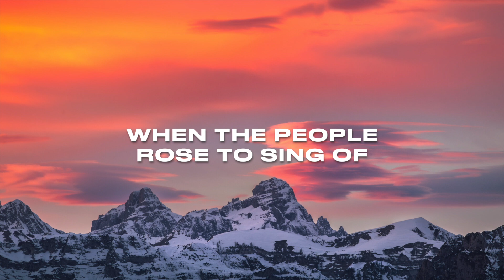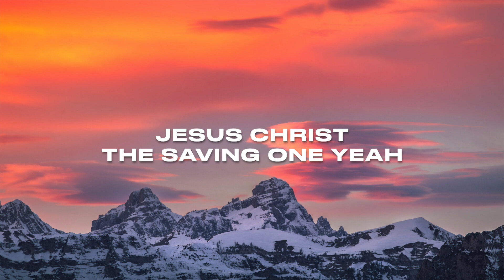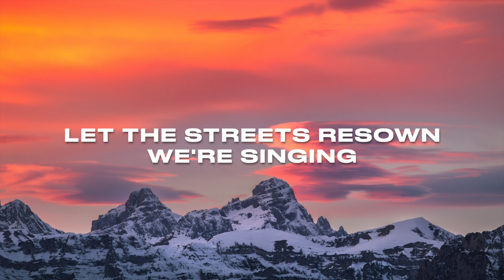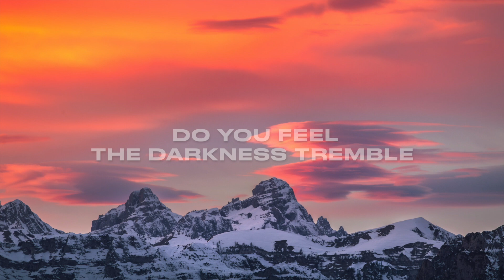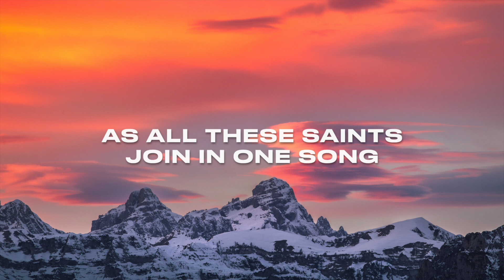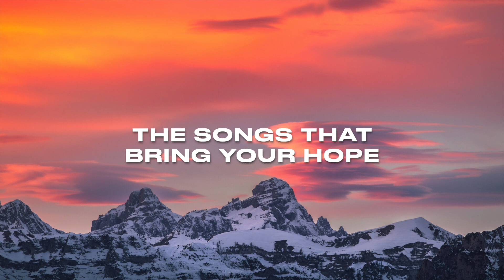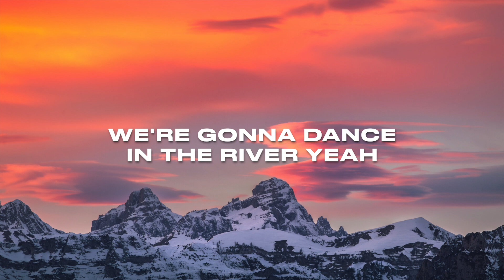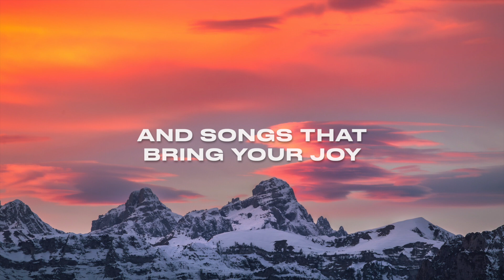Did You Feel The Mountains Tremble (Lyric Video) - Cory Asbury, Bethel Music